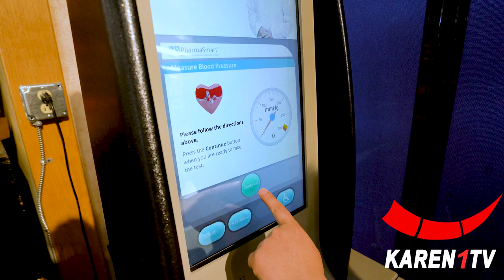Karen1TV- USA Grocery Shopping With Boe Yaza VLOG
Today We go Grocery shopping with boe yaza as part of our living in the USA